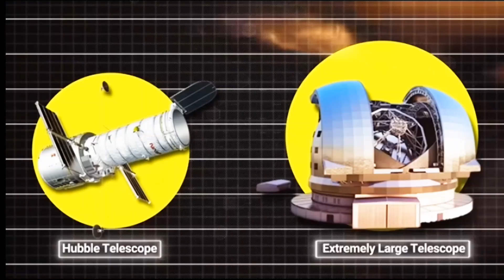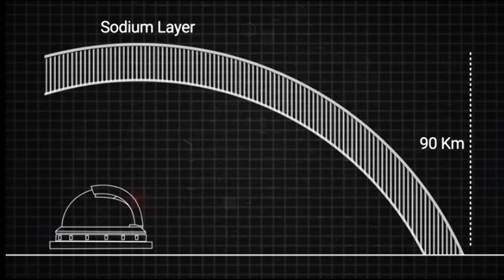The World’s Largest Telescope: A $1.6 Billion Marvel in the Atacama Desert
Discover the incredible story of the Extremely Large Telescope (ELT), the world’s most powerful telescope being built in Chile’s Atacama Desert. Perched on a mountaintop 10,000 feet above sea level, this engineering marvel will revolutionize astronomy with its ability to capture images 15 times  harshest places on Earth to bring this $1.6 billion wonder to life.

Join us as we explore the science, technology, and ambition behind this groundbreaking project!